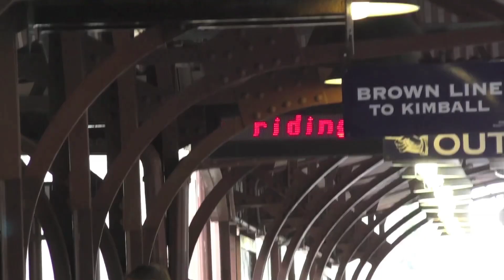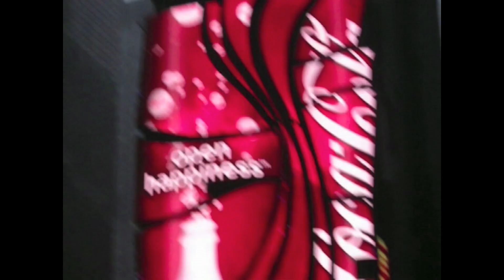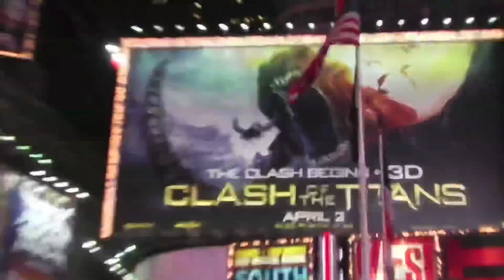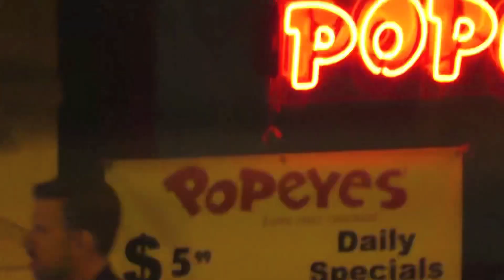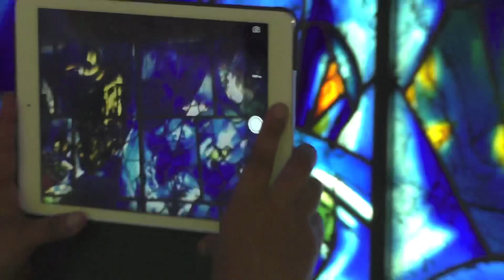PATA DE PERRO- cortometraje documental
La bacanal films